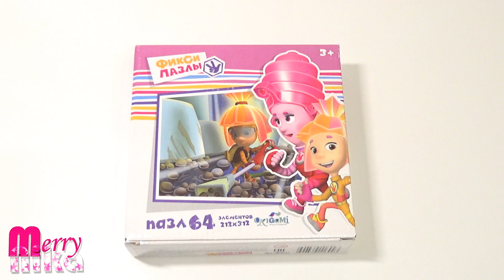Фиксики - Симка с пылесосом - Собираем пазлы для детей | Merry Nika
Фиксики - Симка работает с пылесосом. Собираем пазлы для детей Fixiki. Пазлы с любимыми героями из мультсериала "Фиксики". В этих пазлах 64 элемента. Пазлы это интересная развивающая игра для детей и даже взрослых.

Fixiki - Collect puzzles for kids.